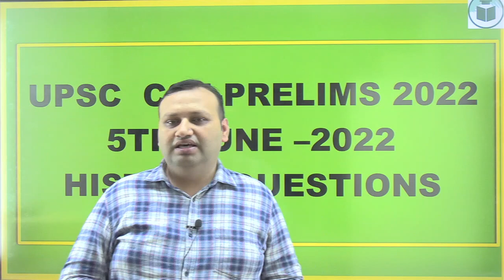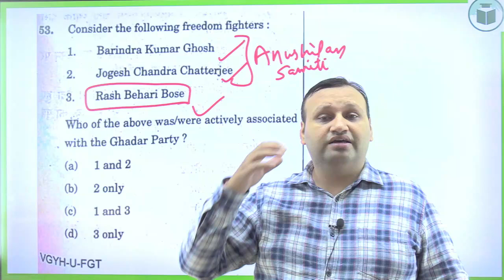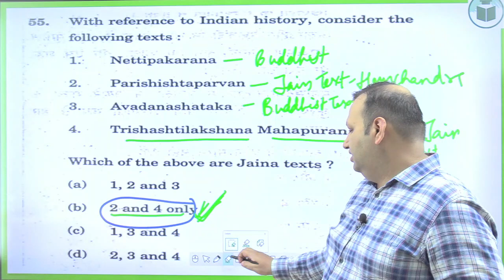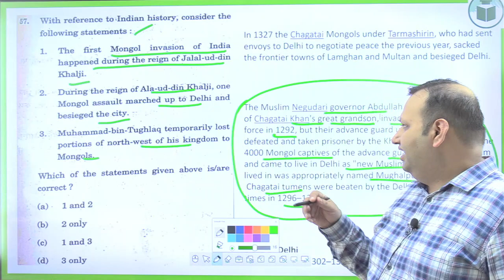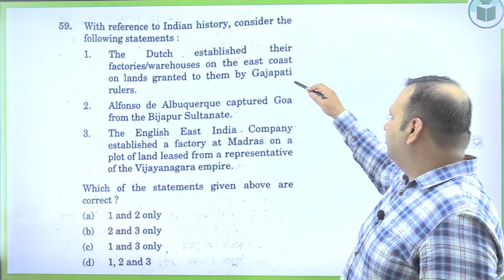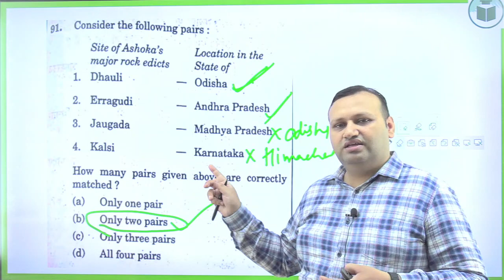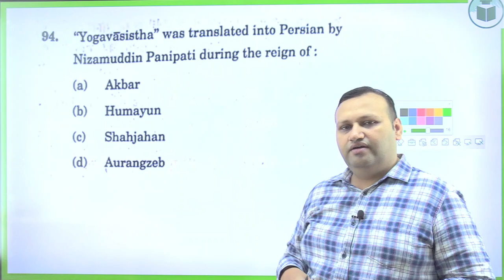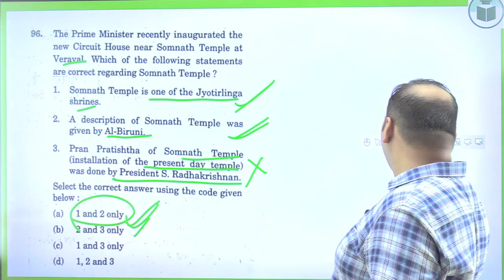10 Most Expected Questions | HPAS / NT/ Allied | History | Himachal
Telegram link(Must Join) (Himachal Pradesh Gk(Tufani Pahadi)).